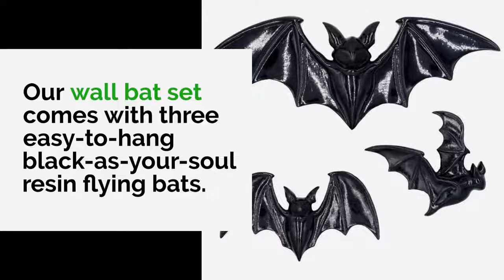5 Ways to Make Your Crypt Even More Creepy with Kreepsville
Kreepsvision - The Kreepsville Blog

ONE: Keep Your Creepy Cupboards Stocked with Ghostly Mugs
Grave Problems? Dig Our Décor!

TWO: Put Monsters on Your Mantlepiece
Vexing Vase: Our Favorite Horror Hottie

THREE: Bats for Your Bulwark
Our wall bat set comes with three easy-to-hang black-as-your-soul resin flying bats.

FOUR: Cast Spells and Stay Spicy

FIVE: Leash the Beast—Unclutter

Be sure to check out the horror homewares collection from Kreepsville!